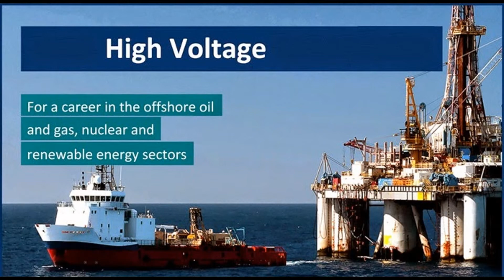what is Dynamic Positioning ?? provided by yak marine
DP Training Centre in India 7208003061/62/64
Yak DP Training Center is committed to providing a quality training to offshore professionals. Yak is also member of IMCA (International Marine Contractors Association) and is dedicated to deliver and develop the industries ‘best practices’ standards.
Our DP Training is at par with international standards and is open to all nationalities.
Upon completion of training, the candidate will be able to:
1. Demonstrate the principle of dynamic positioning system.
2. Setup and operate dynamic positioning & dynamic positioning related equipments.
3. Recognise the various alarms and warnings related to various sub systems i.e power plant, position reference, communications & soon.
LOWEST FEE STRUCTURE IN INDIA.
OUR TRAINING COURSES :-
a) Dynamic Positioning Basic ( Induction ) Course
b) Dynamic Positioning Advanced ( Simulator ) Course
c) Dynamic Positioning Maintenance Course
d) Dynamic Positioning Familiarisation Course
e) Dynamic Positioning Refresher Course
f) High Voltage Safety Course
g) Basic Anchor Handling Course
h) Belize Certificate of Competency
i) Belize Seaman Book
Yak Marine
408,4th Floor,Gauri Complex,Sector-11,CBD Belapur,Navi Mumbai-400614
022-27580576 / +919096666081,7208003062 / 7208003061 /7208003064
POSTED BY SAMRUDHDI